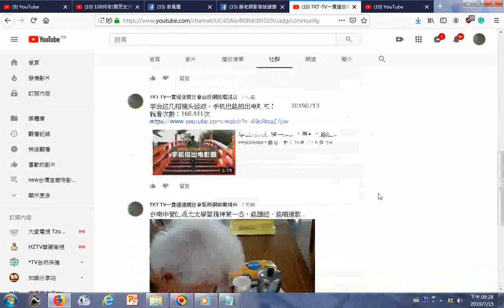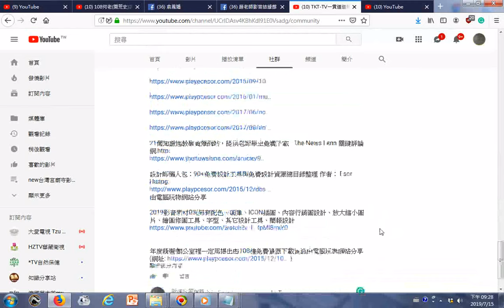20190715分享推薦影片於TKTTV社群 一貫道代表道場照片集e 20081226王富平前賢提供參訪高雄縣神威天臺山大道場之旅 附加 Three Treasures新加坡道親版20140301參考